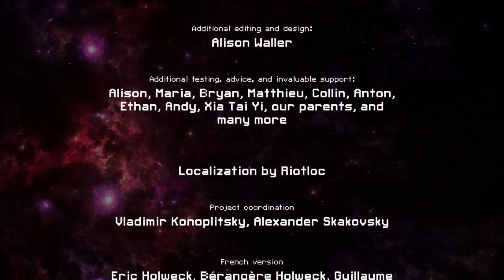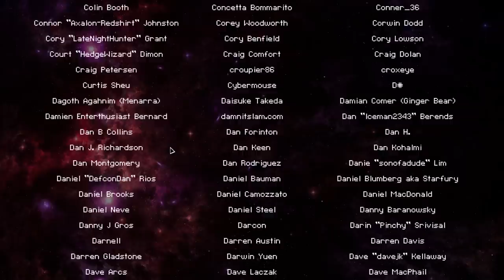(14/31) fragMas Summer Edition! - Slug Life - Enjoying the Moment - Show #2068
2:56:20 Spelunky